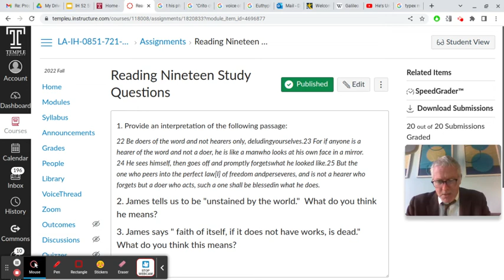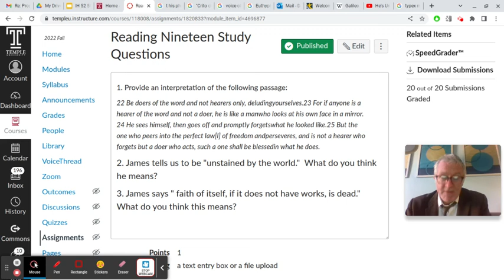IH 51: Letter of James Study Question Review